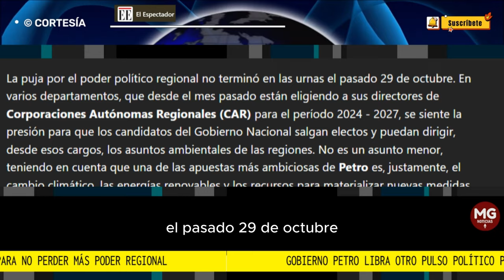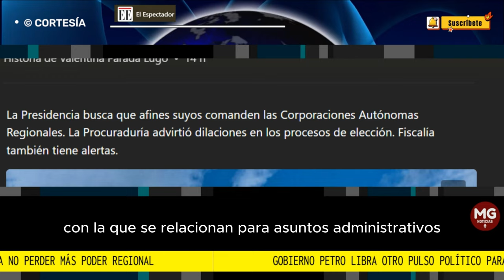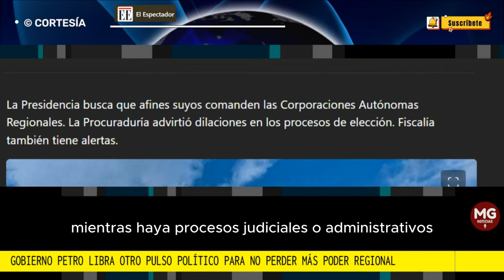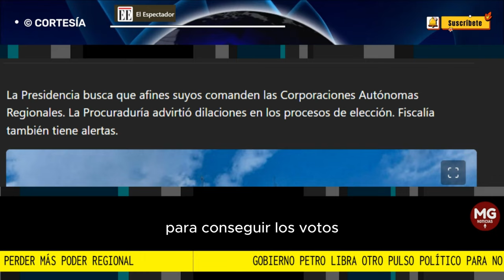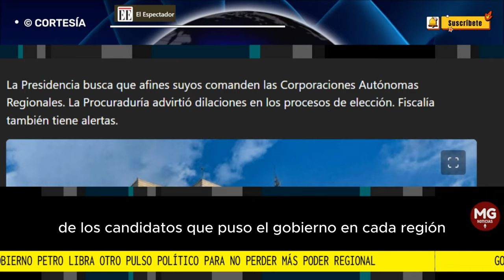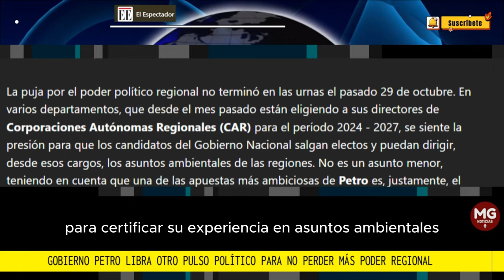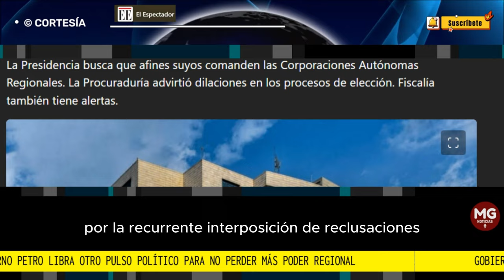🚨 GOBIERNO PETRO LIBRA OTRO PULSO POLÍTICO PARA NO PARA NO PERDER MÁS PODER REGIONAL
La Presidencia busca que afines suyos comanden las Corporaciones Autónomas Regionales. La Procuraduría advirtió dilaciones en los procesos de elección. Fiscalía también tiene alertas.
EL ESPECTADOR